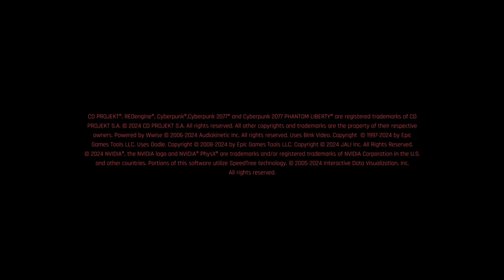💀#20🔥 Get it together - Cyberpunk 2077